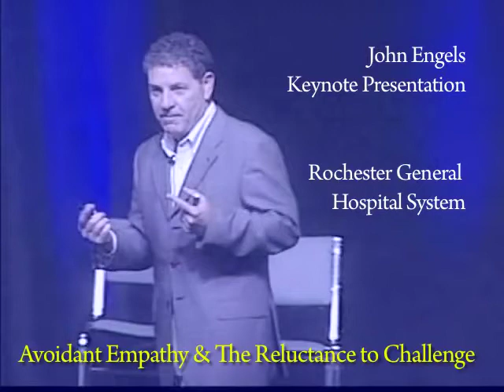Avoidant Empathy & The Reluctance to Challenge • John Engels Keynote Presentation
Avoidant Empathy & The Reluctance to Challenge • John Engels Keynote Presentation • Rochester General Hospital System

for more information about John Engels and Leadership Coaching, please

Helping to Spread Good • using technology to educate, enlighten & entertain since 1996 ~~